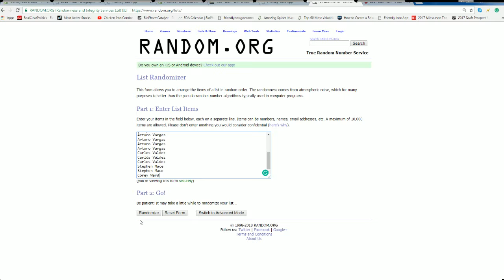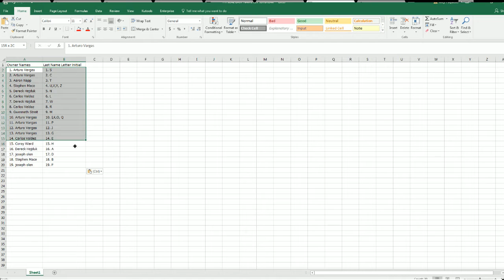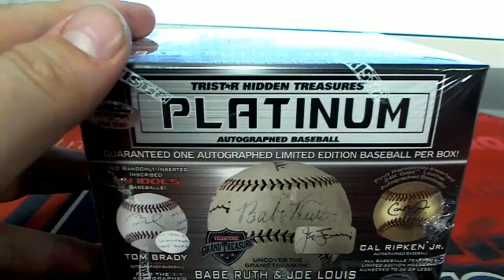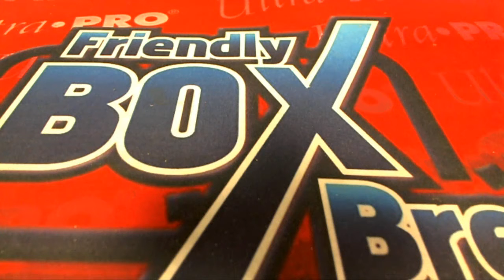2018 Tristar Autographed Baseball Platinum Edition Box ID 18PLATBALL165